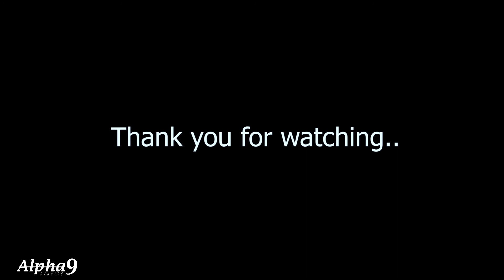Premiere of Alpha9 Films’ For Life series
For Life is a series that tells the story of people that live in a slum from their point of view. It tells of all the vices that the youth are faced with and how they survive.. (C) 2021. Alpha9 Films